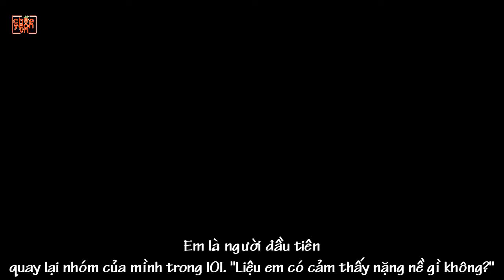[CYVN] [VIETSUB] 160614 Chaeyeon's Interview at DIA's 'Happy Ending' Media Showcase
Eng-sub by jchaeyeonglobal. Thank you so much :D
Brought you by ChaeyeonVN Subteam.
TAKE OUT WITH FULL CREDIT.
Only for Jung Chaeyeon ♥